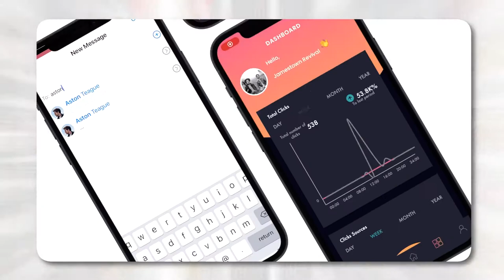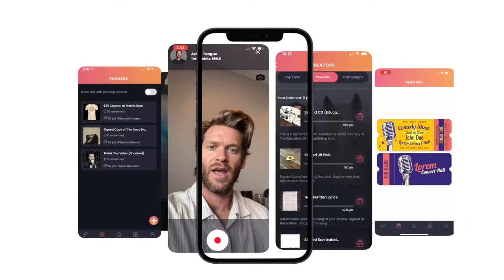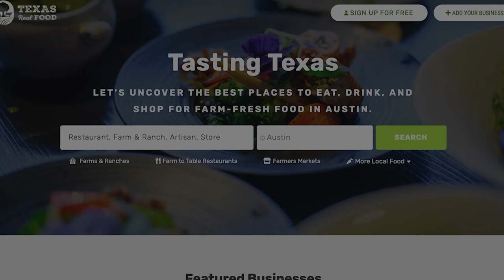CROWDMOUTH - An App for Creators and Fans | Social Media Plugin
The co-founders of Crowdmouth, a new social media plugin that rewards fans for supporting their favorite creators like artists, musicians, podcasters, YouTubers, and digital personalities.

Today, I’m joined by a great group of guys who have been working on a fantastic project called Crowdmouth. Crowdmouth is a social media plug-in that any creator can use to harness their engagement and reward their fans for spreading the word about them. They’ve created a system that allows you to get points for sharing an artist’s content, and you can build those points up and use them to get free merch.

The founders are Bob Schnieder’s manager Aston Teague, the lead singer of Jamestown Revival Jonathan Clay, and the tech genius Donnie Gerault.
This podcast is about fan interaction, what this has looked like in the past, and how it’s being innovated today. We talk about the app, how it works, where it’s going, and how you can use it to get a bunch of cool stuff from the artists you love.

“Crowdmouth is not another social media platform. We’ve built it as an augmentation, as a plug-in for all of you social media.” - Jonathan Clay

Time Stamps:
00:00 - Crowdmouth intro and what this episode is about.
04:54 - Texas Real Food - Discover Local Food in Texas
06:47 - Crowdmouth trailer.
08:28 - Who Donnie Gerault is and the tech side of Crowdmouth.
09:03 - Aston Teague’s background, and his role in Crowdmouth.
10:17 - Who Jonathan Clay is and how he helped with Crowdmouth’s creation.
12:58 - How the idea for the app was born.
15:54 - How much the platform costs to use.
18:36 - How Aston knows Donnie, and why he got him involved on the project.
21:14 - The way they reward people for being active and sharing links.
26:36 - What the process of naming a company looks like, and how they ended up with Crowdmouth.
29:23 - The value of simplicity, and how Crowdmouth works as a social media plug-in.
33:44 - The difficulty some artists have with marketing and how the app helps them.
37:22 - The fraud concerns there are, and the security they’ve built around that.
43:06 - The way the platform works as a symbiotic relationship between artist and fan.
46:04 - The type of creators that can join the program.
50:47 - How restaurants can use the platform to help their business.
54:09 - The feedback they’ve had from different fans and creators.
56:08 - The mechanics of the app and what the user experience looks like.
1:01:32 - The way you gain coins through taking part in different campaigns.
1:03:42 - The possibility of taking part at a physical festival or event.
1:05:48 - The benefits of working remotely and the other things the guys are doing.
1:09:34 - The tour that’s coming up for Jamestown Revival and Bob Schneider.